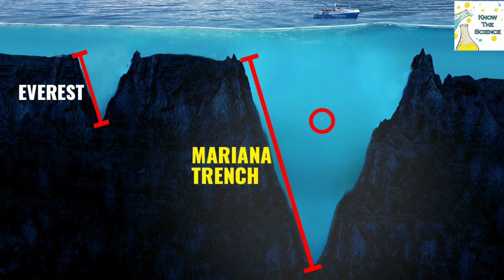How deep is the ocean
★What is the highest point in the world and where is it located?
(Mount Everest at approximately 8,850 meters, or 29,035 feet; located on the borders of Nepal and China)

★What is the deepest location on Earth and where is it located?
The Mariana Trench is the deepest part of the ocean and the deepest location on Earth. It is 11,034 meters (36,201 feet) deep, which is almost 7 miles. If you placed Mount Everest at the bottom of the Mariana Trench, the peak would still be 2,133 meters (7,000 feet) below sea level.